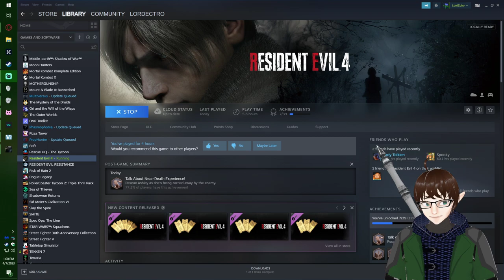Playing Tourist Guide with Ashley! – Resident Evil 4 (Remake) Stream 2 - LordEctro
We finally find Ashley and are immediately set upon with ambushes, blind zombies, chainsaws, knights, giants, dogs, and even Ada…bet Ashley is still the absolute best.